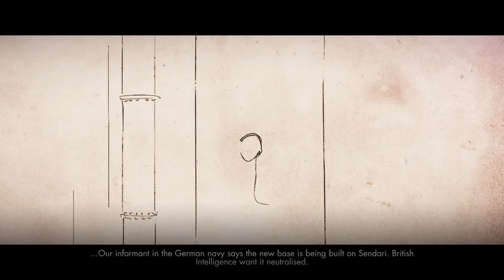Sniper Elite 4 GameWalk - DLC (Exclusives Play) Target Fuhrer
Sniper Elite 4 is a third person shooter stealth video game exhibited by Rebellion Developments. Performed from a third person view, When player slaughter a foe using a sniper rifle from a deep distance, the X-Ray slaughter cam process will arouse, in which the game's camera ensue the ammunition from the sniper rifle to the goal, and views body virtues, skeleton or interior body limbs being crushed or slited by the ammunition. The method has also been stretched to cover riot kills, environmental kills and hideout kills. The outcome to Sniper Elite 3, the game was released for Microsoft Windows, Playstation 4 and Xbox One on 14 February 2017.